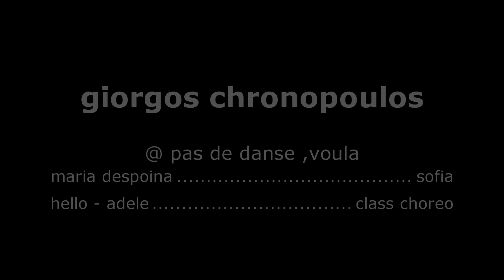hello contemporary fusion class choreography by giorgos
class choreography
pas de danse voυla, athens
classes
saturday 10:00-11:30 &11:30-13:00 (juniors)